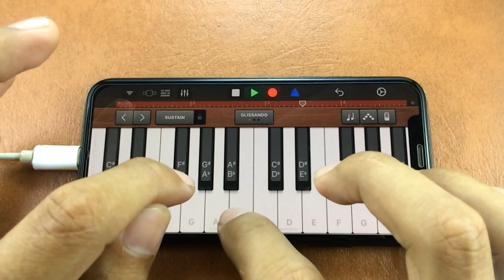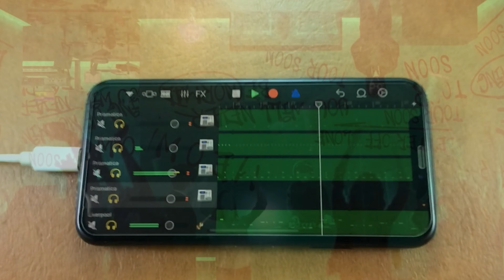Recreating “NOSEDIVE - BoyWithUke” with Garageband App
Cover/Tutorial on iPhone Using Garageband (an IOS App)

⚠️THIS IS NOT A COMPLETE SONG! ⚠️

I just wanted to show you how to make this song using the Garageband app.

ALL INSTRUMENTS USED
IN THE SONG “NOSEDIVE”
CAN BE FOUND IN THE VIDEO.

THANK YOU GUYS FOR CONTINUED SUPPORT TO THIS CHANNEL!♥️♥️😇